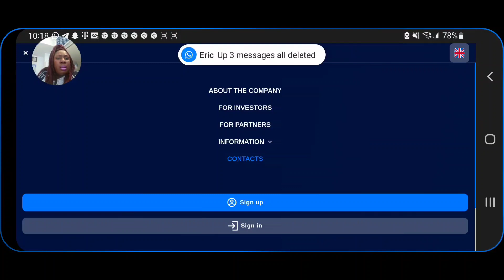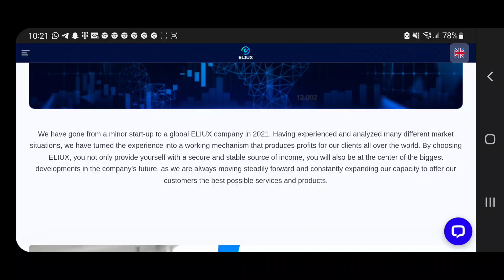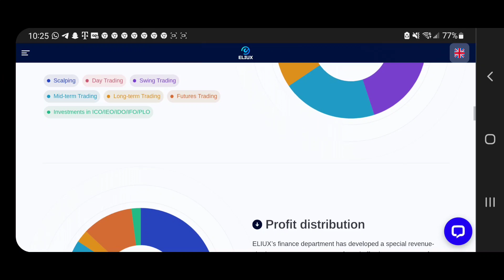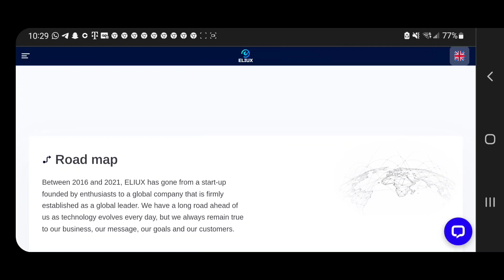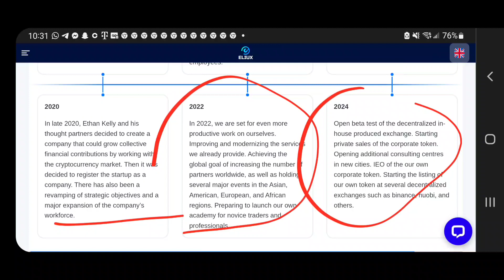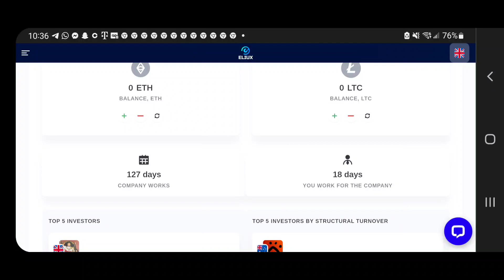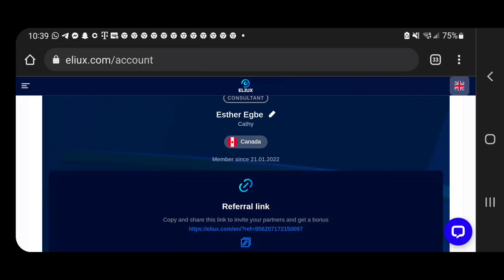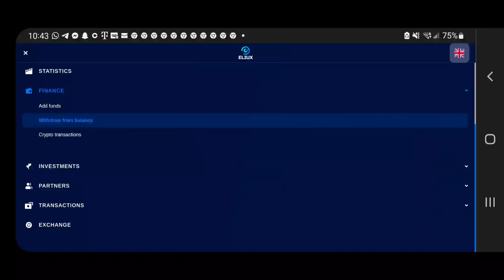Eliux Trading ,Change your life with Eliux